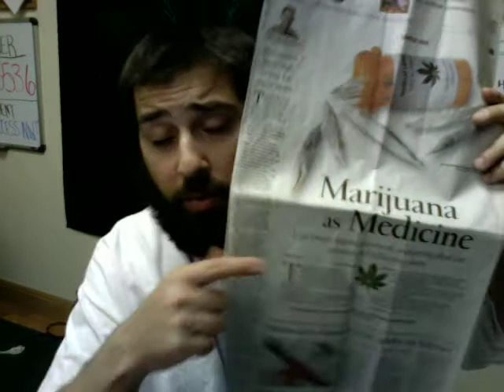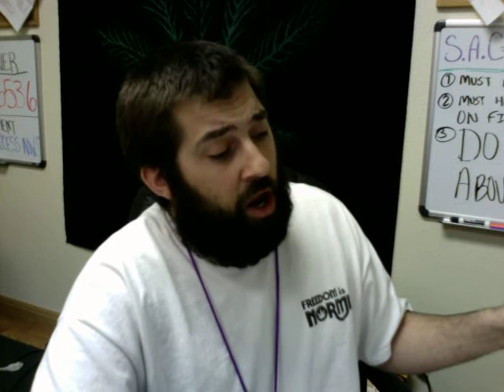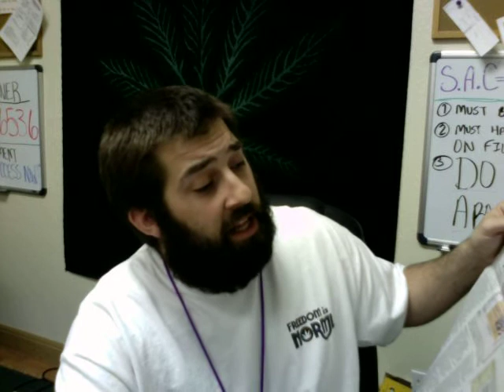30Aug09-No Quotes today...JUST LIKE POPEYE...I CANT STAND NO MORE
Daily Dose about Review Journal Living Section article about Marijuana as Medicine by Corey Levitan.